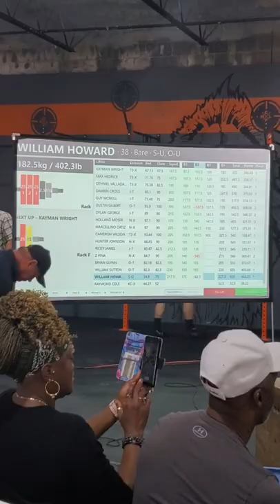State record lift 402.3lbs Michael Howard